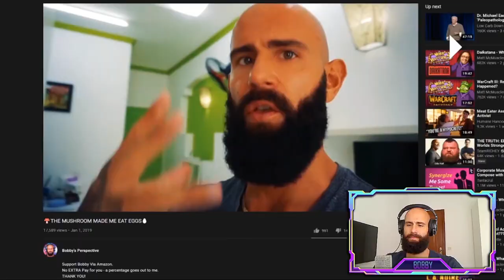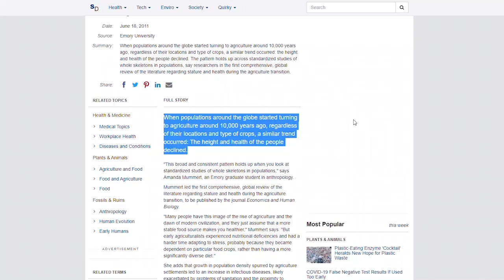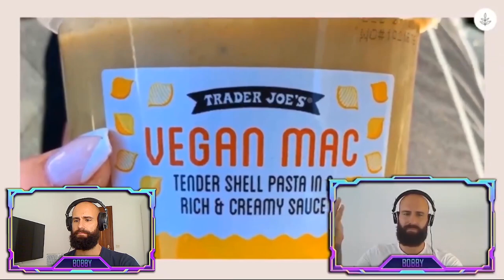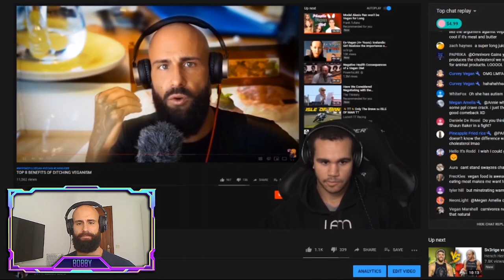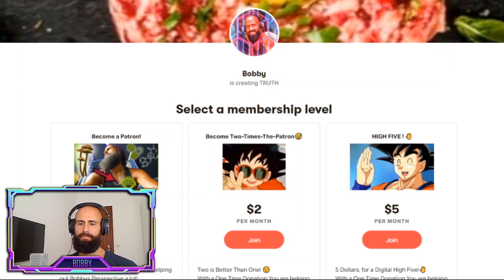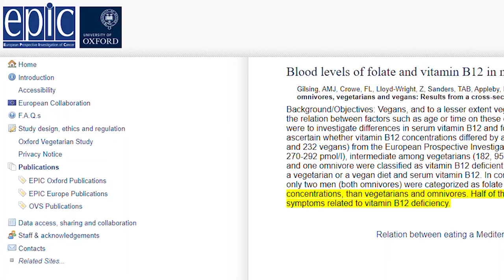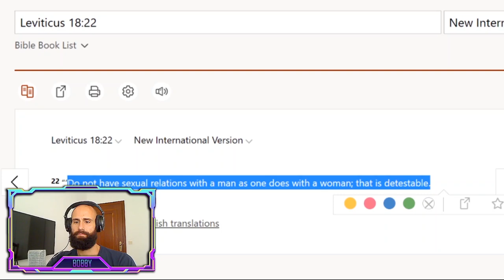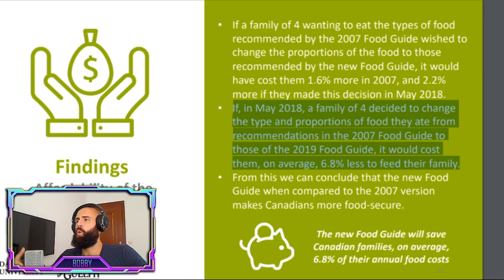VEGANA PAINS: ONE LAST DANCE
Richard Burgess aka Vegan Losses aka Vegana Pains made a Video Response to My Video Response of "Livekindleys" Top 10 Video.

Even though I thought that everything has been said, Vegana is still grieving and in love with me.
But don't let me toot my own horn, Frank Tufano is of course his first Crush.
In Todays Video we Respond to his obvious lies, take a look at his psychology, and at his/His Wifes Only Fans.

It is not even funny how far this guy degenerated. Not only (Obviously) Physically, but Mentally, Morally, and Spiritually. This poor lost soul pimps out His Wife and himself at Onlyfans. Vegan gains still didn't figure out his Plantbased induced depression. He is simply incapable of understanding how meat would heal him and transform his life. He is still on his pseudo righteous crusade against the so-called 'Carnists', not understanding that his childhood trauma dictates his life.
Very Sad. Let's Pray for Richy.

ORTHODOXY AND THE KINGDOM OF SATAN :
ORTHODOXY AND THE RELIGION OF THE FUTURE